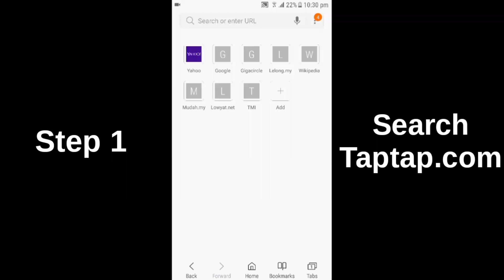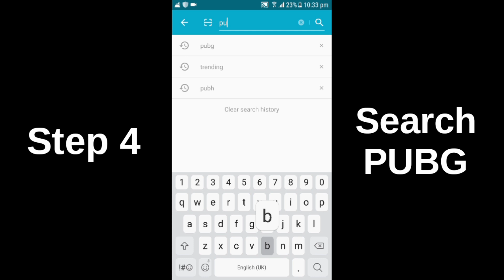REGISTER ON PUBG MOBILE!!! (DOWNLOAD PUBG MOBILE)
how to download player unknown battleground mobile pubg